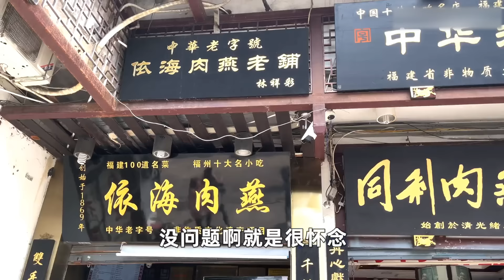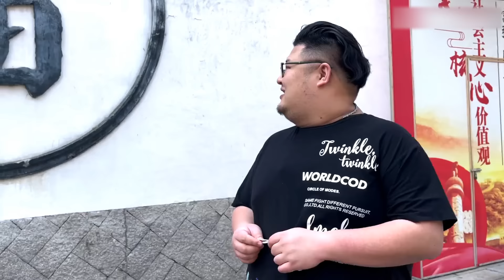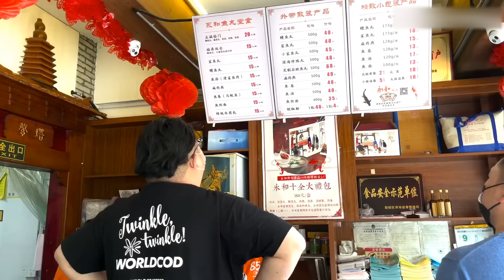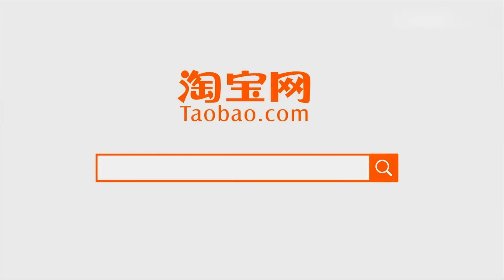幫主投奔福州兄弟！傳統閩菜從早吃到晚，百年老字號名不虛傳！！！【Amoy硬邦幫】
這部影片旨在展示美食的製作過程，與動物福祉無關，所有食材的獲取均符合合法、道德的原則！ "这个视频着重展示了美食的烹饪技巧，所有食材的来源都符合道德和法律标准，与虐待无关。 恰逢兄弟相約福州，尋味傳統閩菜！感謝小文哥的熱情款待，不僅讓我尋得兒時記憶中的味道，還領略了真正閩菜的精髓！ ！ ！想要~~~